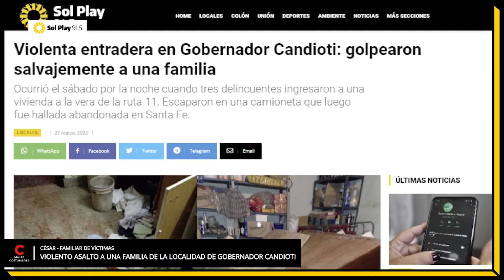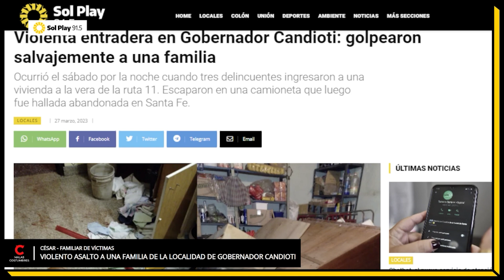“Fue una hora de terror”: así describió César la violenta entradera en Gobernador Candioti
César relató en Sol Play el violento robo que sufrieron sus padres y su hermano el sábado por la tarde en su casa ubicada a la vera de la ruta 11.